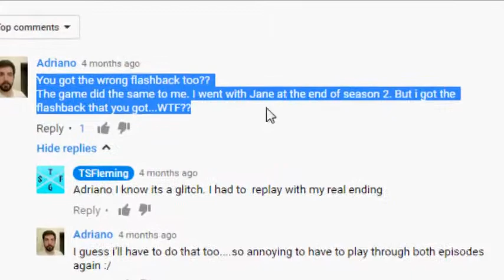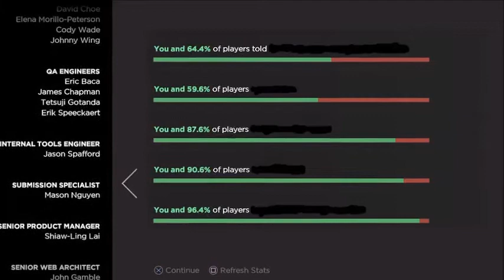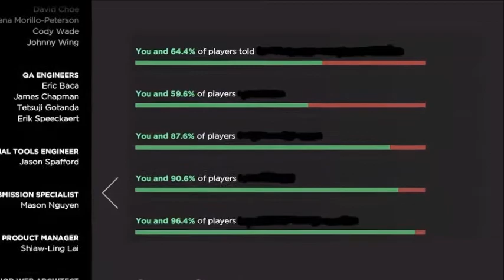The Walking Dead: A New Frontier Review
Does the third season of Telltale's critically acclaimed series live up to its potential? Find out here.